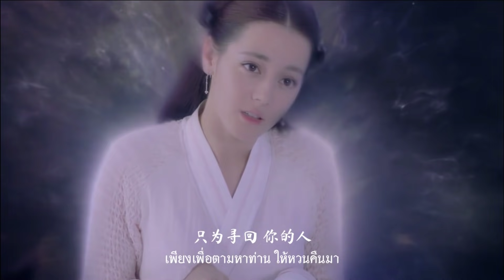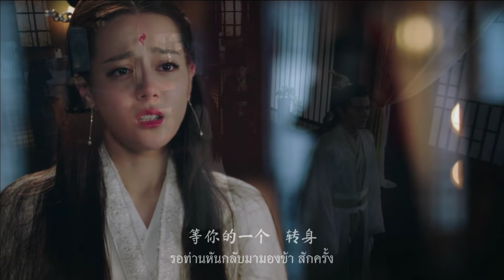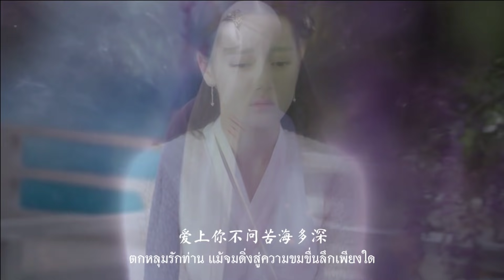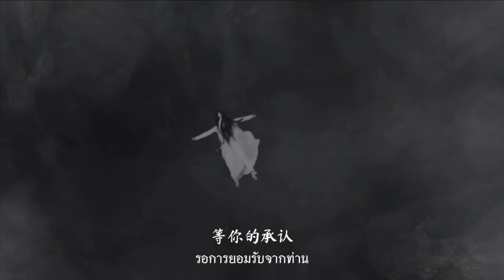[THAISUB] 度红尘 - ข้ามโลกีย์ | เพลงจีนแปลไทย MV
渡红尘 ( du hong chen )
歌手 ศิลปิน：张碧晨 จางปี้เฉิน
วิดีโอประกอบ：三生三世枕上书 สามชาติสามภพ ลิขิตเหนือเขนย ( Eternal Love of Dream )

作曲 ทำนอง： 覃桢 ถานเจิน
เรียบเรียง：เซวียหลินเข่อ
เพลงประกอบเกมส์ออนไลน์：蜀山缥缈录  ( Shusan PiaomiaoLu )